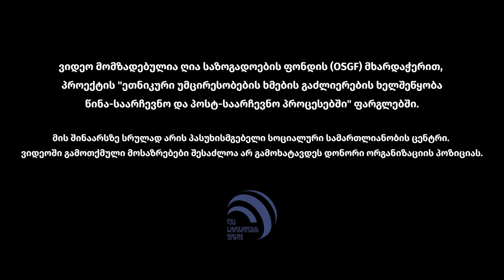როგორია წინასაარჩევნო პერიოდი ეთნიკური უმცირესობებისთვის?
როგორია წინასაარჩევნო პროცესი ეთნიკური უმცირესობებით დასახლებულ რეგიონებში?

და რა უშლის ხელს ამ რეგიონებში პოლიტიკური პროცესების დემოკრატიულად წარმართვას?

სოციალური სამართლიანობის ცენტრი გთავაზობთ მოკლე ვიდეო ინტერვიუებს, სადაც სამოქალაქო აქტივისტები და ამ საკითხზე მომუშავე იურისტები საუბრობენ წინასაარჩევნო გარემოს ბუნებაზე მარნეულში, გარდაბანსა და ნინოწმინდაში.

00:00 - 01:26 რა უშლის ხელს ეთნიკური უმცირესობებით დასახლებულ რეგიონებში პოლიტიკური პროცესების დემოკრატიულობას?

01:26 - 04:50 როგორია ხოლმე წინასაარჩევნო პროცესი?

04:50 - 05:35 რა გზებით იღებენ ინფორმაციას ეთნიკური უმცირესობები?

05:35 - 08:47 რა ზიანი მოაქვს პოლიტიკის ამ ლოგიკით წარმართვას?